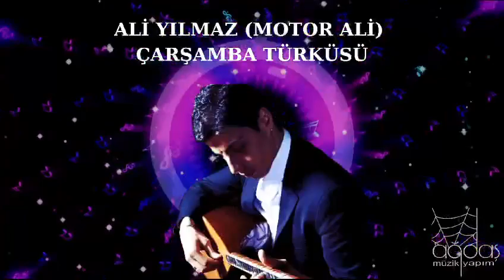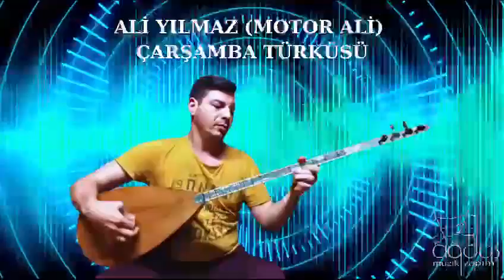Ali Yılmaz - Çarşamba Türküsü / Türkü House 1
Yapım : Sait Ağdaş
Yapımcı : Ağdaş Müzik
Aranje : Sedat Ezen
Bağlama : Ali Yılmaz

ÇARŞAMBA TÜRKÜSÜ

Çarşamba dedikleri
Şekerdir yedikleri
Hiç Aklımdan gidiyor
O yarin dedikleri

Çarşambanın ortasında akıyor ırmak
Her yiğidin karı değil sözünde durmak

Çarşamba yazıları
Körpedik kuzuları
Mevlam alnıma yazmış
Şu kara yazıları

Ben Samsun’a gidemiyom
Kar olmayınca
Samsun bana haram olsun
Yar olmayınca